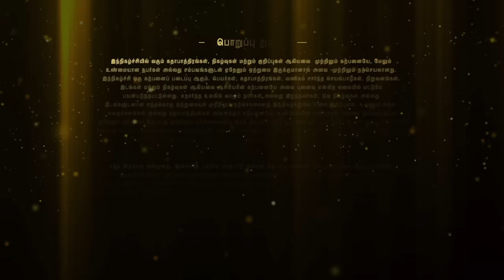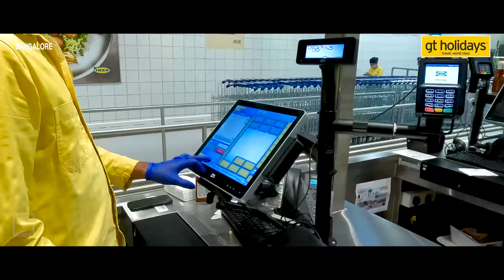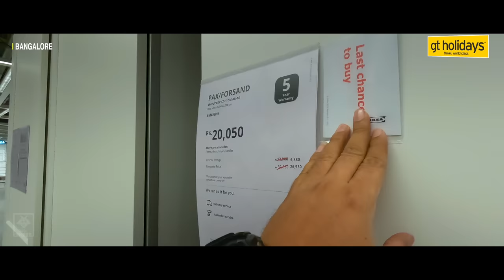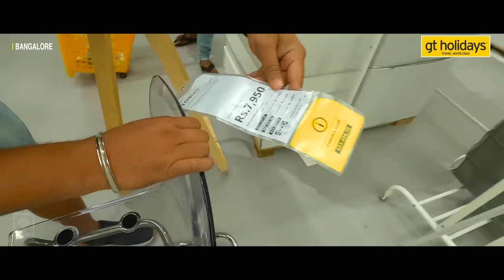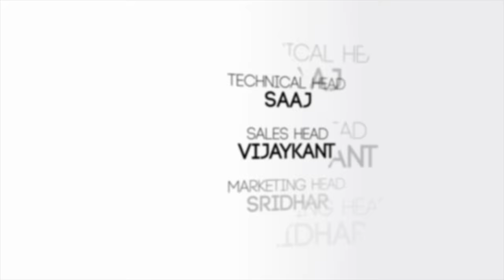வீட்டுக்கு தேவையான எல்லாமே இங்க இருக்கு | Bangalore IKEA with subtitles |FunPanrom Vlogs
Ananyas AA Garden
Ananyas AA Garden, CHIL-SEZ  Keeranatham Rd, Saravanampatti, Coimbatore, Tamil Nadu - 641035

Ananyas AA Garden
நம்ம Ananya's AA கார்டன்ல நீங்க life long வாழ போற வீட்டுக்கு  கொடுக்குறாங்க life time வாரண்ட்டி

30+ world class Amenities ஓட கோயம்பு்தூர் சரவணம்பட்டி chil Sez பக்கத்திலேயே அமைஞ்சிருக்கு

Plot Starts from 52 lakhs onwards ,
International Flop Vlog | Episode 3 with subtitles | Fun Panrom Vlogs |Blacksheep